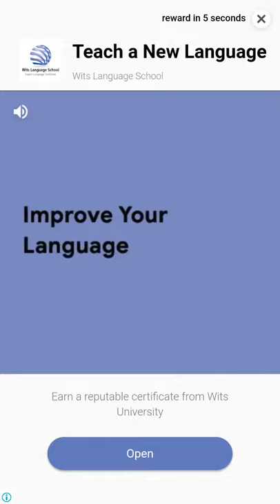Galaxy Attack Alien Shooter Level 20